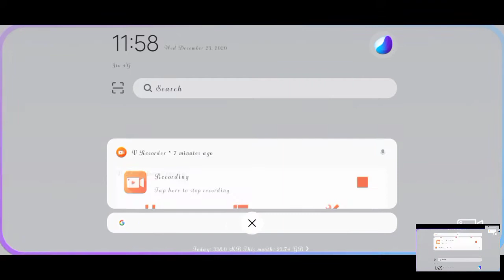All new events 100% bouns top up event free bundles free pokermp40😘😘😘😘😘😘 all upcoming event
Created by VRecorder
SG gaming Ff Telugu

upcoming events😍😍😍😍

byeeeeee like